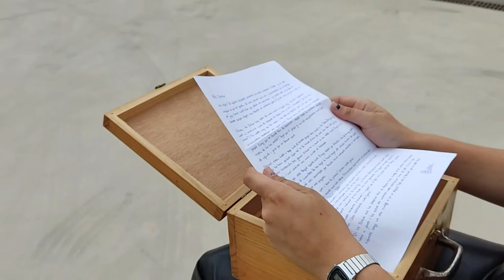LA MÀGIA D'UN NOU INICI - Càpsules per al treball de l'espiritualitat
Des de l’Àmbit de l’Animació de la Fe del MCECC s’ofereix als monitors i monitores dels Centres i Clubs d’Esplai una sèrie de càpsules periòdiques per al treball de l’espiritualitat. La feina feta queda emmarcada en l’acció PM1. Acompanyar els monitors i monitores del Moviment en el creixement personal i espiritual del Pla d’Accions 2021.

En el vídeo es mostra una monitora d’esplai, llegint una carta que es va escriure a ella mateixa fa uns anys, quan va iniciar el seu primer any com a premonitora. Recordeu el vostre primer dia com a premonitors o premonitores a l’esplai? Què veu sentir o pensar en aquell moment?

VOLS COMENTAR QUÈ T'HA SEMBLAT I CONTINUAR PARLANT-NE?